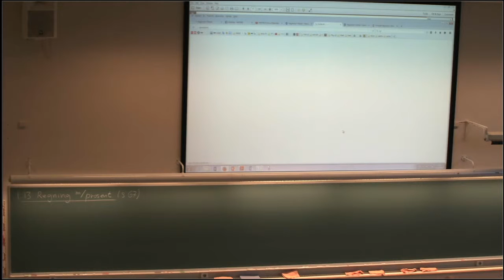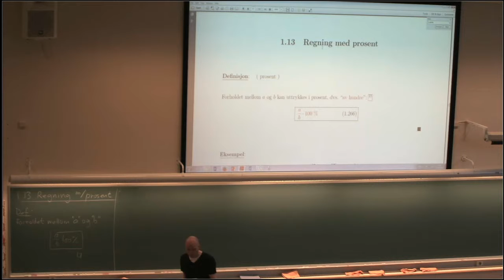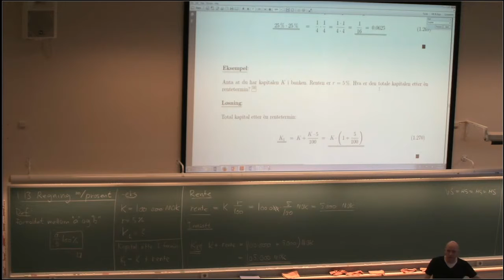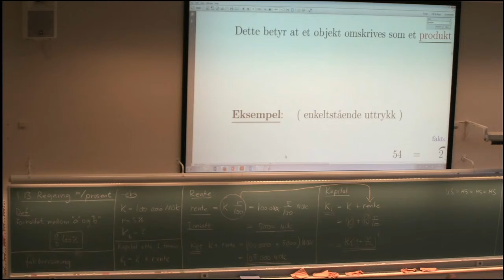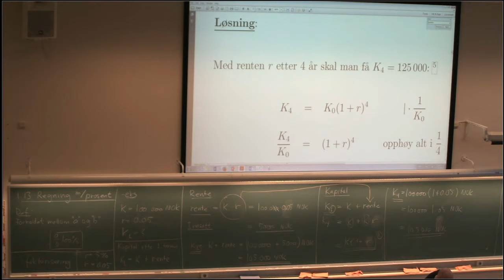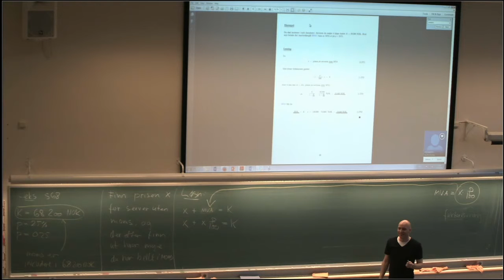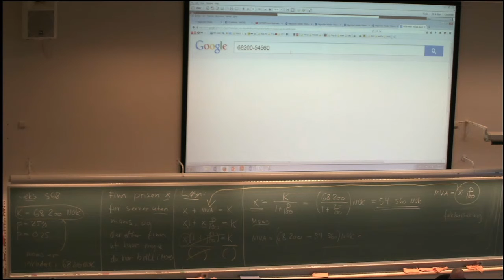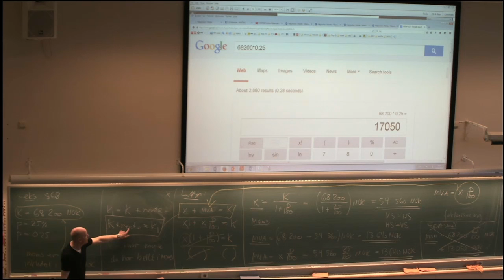MAT001 Forelesning 015 Prosent, MVA